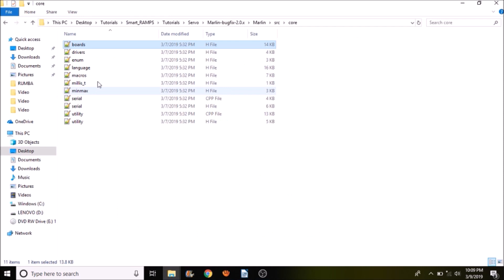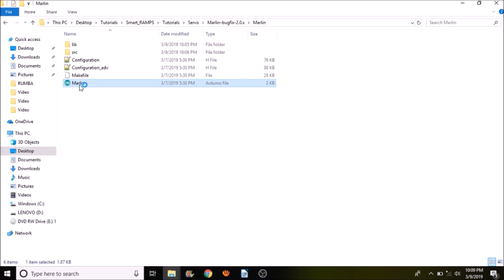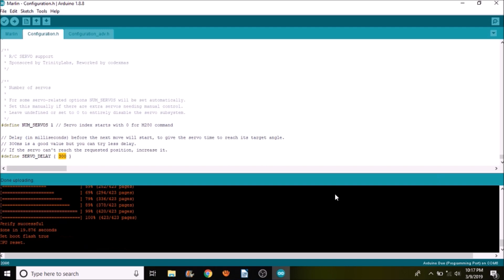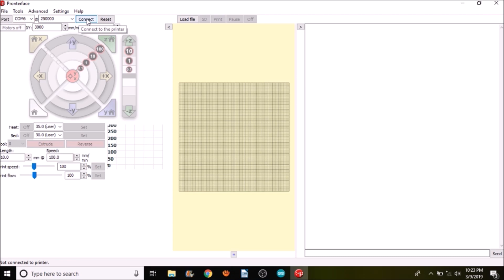Smart Ramps - Servo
This video explains how to setup a servo.

Required Hardware:
Arduino Due
Smart RAMPS
USB serial cable
servo

Required Software:
Arduino studios 1.8.7 or higher